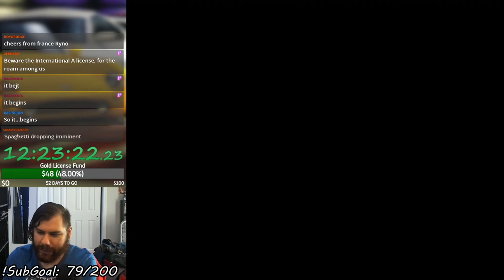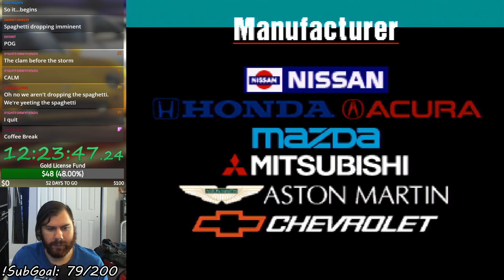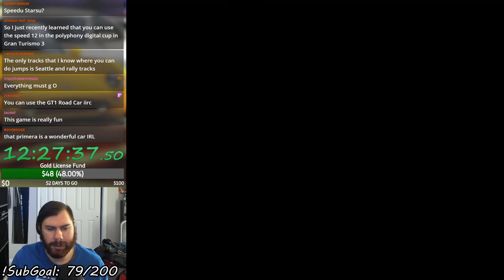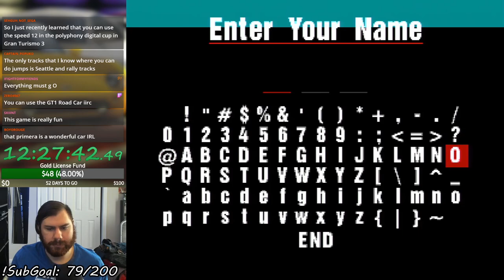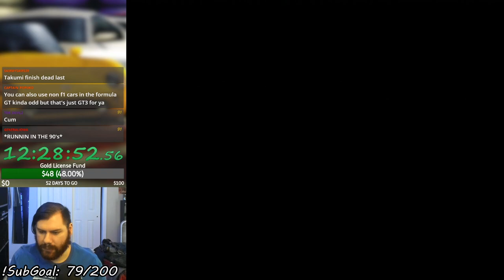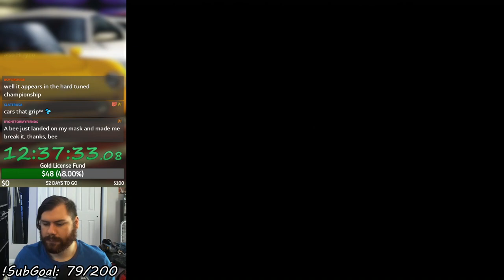Gran Turismo (PSX) - Arcade: Autumn Ring (Let's Play Part 20)